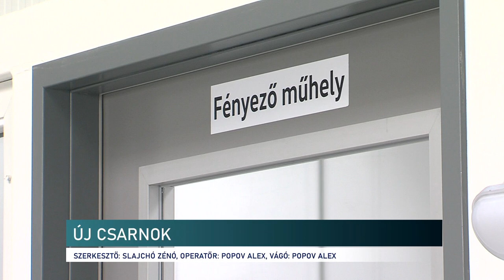Megtartották dolgozóikat, csarnokot fejlesztettek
Új csarnokot épített egy gépjármű forgalmazással és javítással foglalkozó cég Pécsen. Karosszéria lakatos, és festő műhelyeket alakítottak ki, illetve autómosót és vizsgáztató helyiséget. A cég vezetője azt mondja, a pandémia az ő forgalmukat is visszavetette. Az új autók eladása a járvány legsúlyosabb időszakában 80%-al esett vissza. Azonban megtartották dolgozóikat és ez is segített, hogy pályázni tudjanak. Ebből valósították meg a közel 700 milliós beruházásukat, amit pénteken mutattak be ügyfeleiknek és a sajtónak.